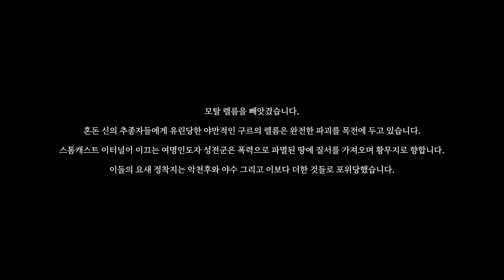에이지오브지그마 렘름오브루인 정발 연재 1화 글로엄군주퇴치어떻게 하냐?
형님들 드디어 에이지오브지그마가 시작됐어!! 좋댓구알하고 같이 해보자구!!

임디스코드 주력게임 :에이지오브지그마, 컴오히3, 워해머다크타이드, 토탈워파라오 이외 게임 즐겁게 즐기실분 환영 - 랭킹 신봉자분들은 비환영(많이 싸우더라고요) 디코들어오기전에 좃댓구알!! 꼭 부택해!^^